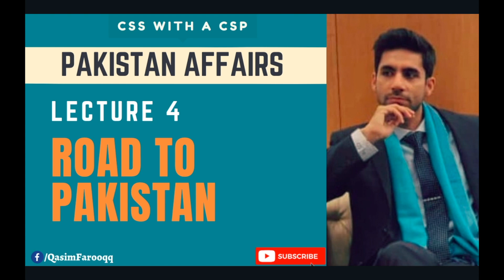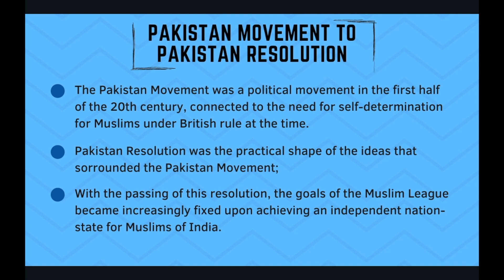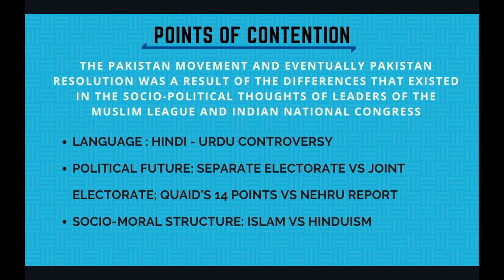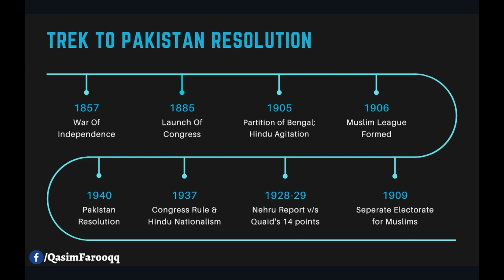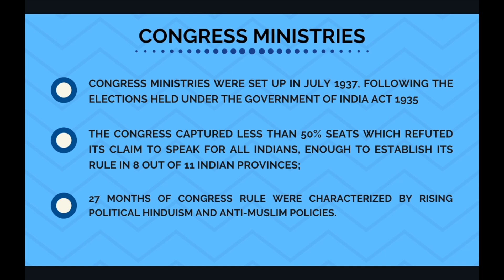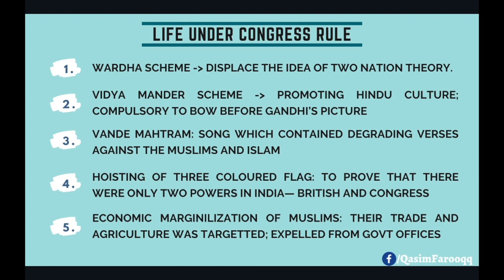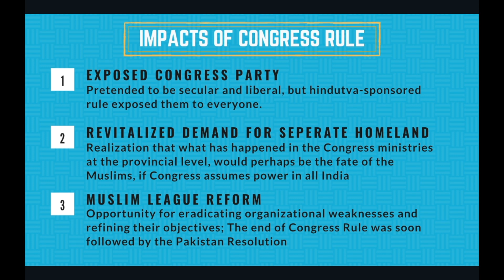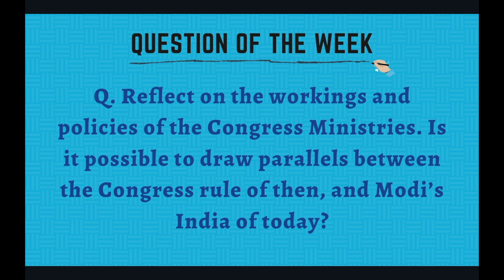Lecture 4 | Road to Pakistan | Pakistan Affairs | CSS With A CSP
This lecture gives a comprehensive overview of the Pakistan Movement.

Major Topics covered in this video:-
1) Events that led to the Pakistan Resolution
2) Evolution of Muslim Political Thought
3) Congress Ministries: Experience and Impacts

Video by Qasim Farooq - 48th CTP
© Copyrights CSS with a CSP
Copying or Reproduction of this content without permission is not allowed